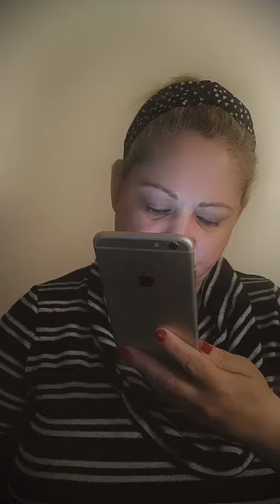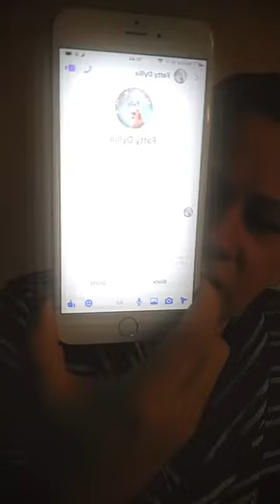LES CAROTTES DE SONIA